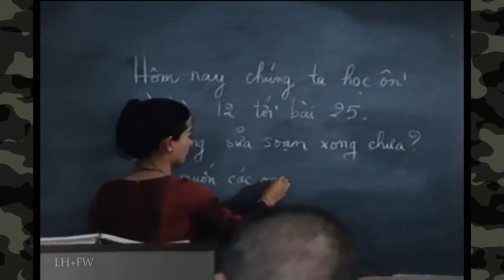Men With Green Faces 1969 U S Navy SEALs Origins and the War in Vietnam